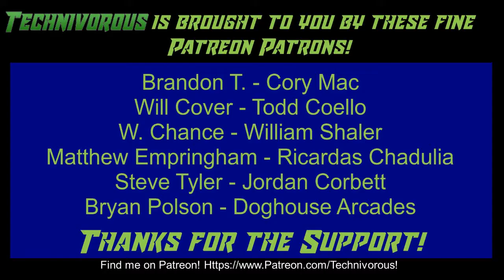3D Printing for beginner's - Which is better Filament or Resin printing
Today we 3d printed the same intricate chess set on an fdm(filament machine and an msla(resin) machine. yes the resin prints came out nicer over all, but coth printers have their advantage. lets pit the creality ld-002r against the creality ender 3 v2 for some head to head pro and con testing prints!

want to win one for FREE? check out this video for rule son how to enter!

(I suggest banggood.com, as they are cheaper, and usual in stock in the us warehouse)

the Anet A8 Plus:
ANET ET4:
ender 3:
(recommended)
(alternate)
(if you have to have amazon)

Technivorous
902 n Hughes